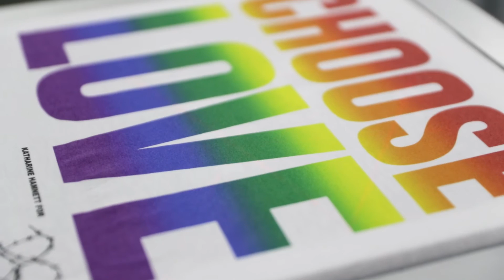What's the difference between screenprinting and digital printing?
We take a look at the different types of t-shirt printing and answer questions like what's the difference between digital printing and screen printing. Is one better than the other? How do they compare in quality, set up cost and sustainability?